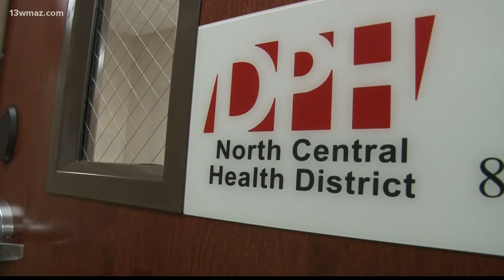False positive COVID-19 results are rare, false negatives are more common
13WMAZ News is the #1 station for news and weather in the Central Georgia area, serving people in Dublin, Macon, Milledgeville and Warner Robins.